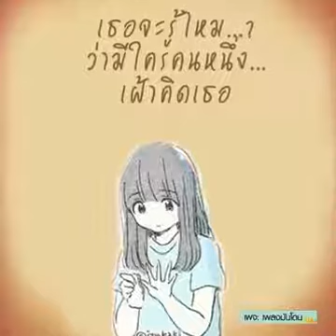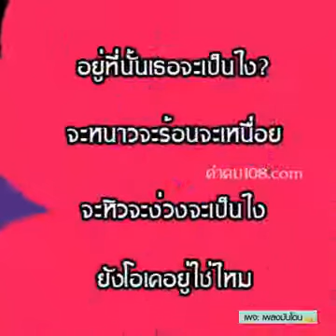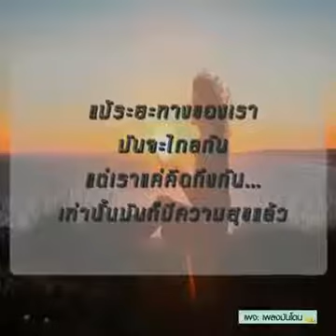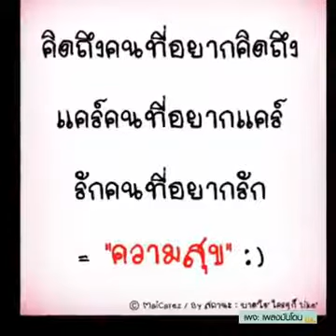คิดถึงมากนะ ...💑 😘